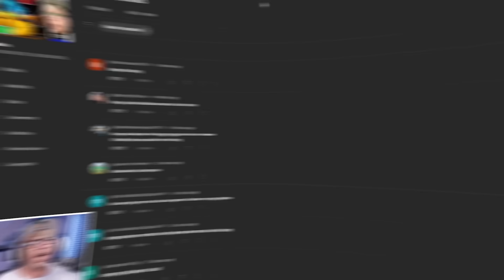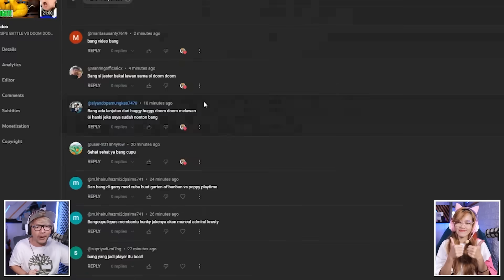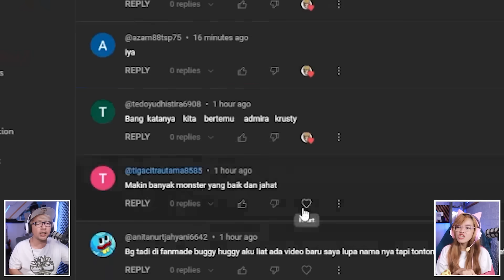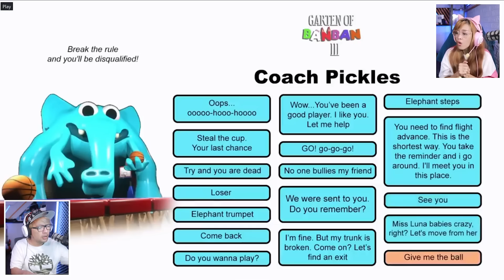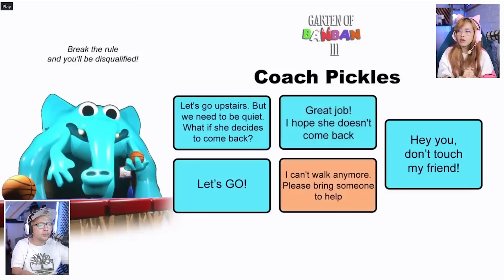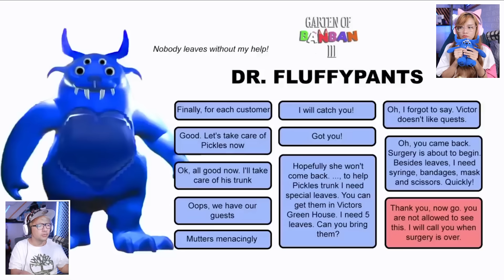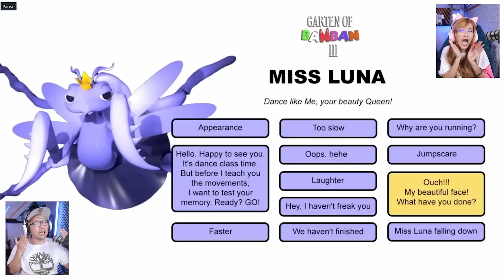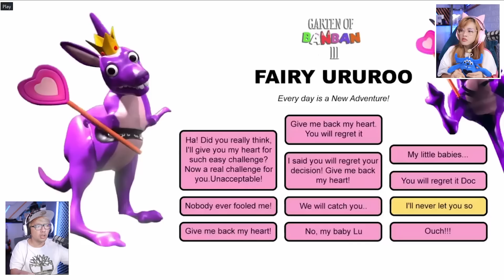BANG CUPU JUMPA ADMIRAL KRUSTY!! TEBAK SEMUA SUARA MONSTER GARTEN OF BANBAN 4?!